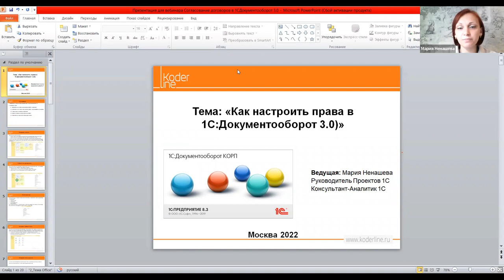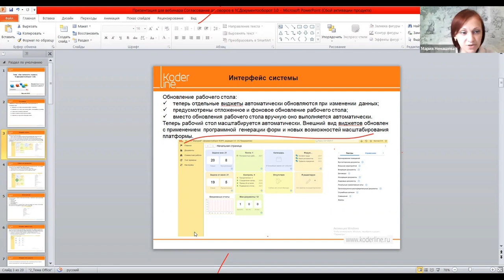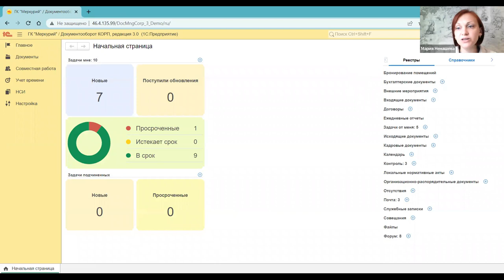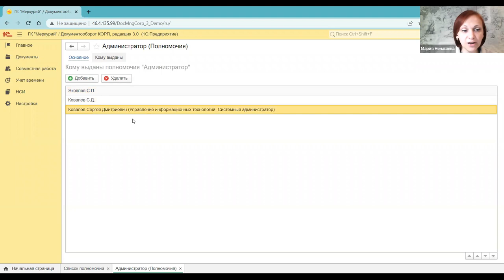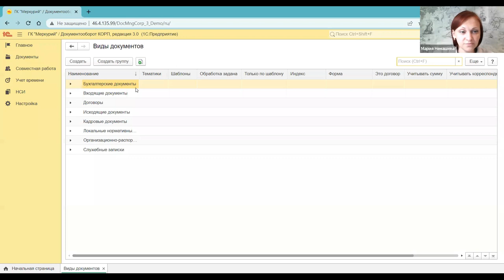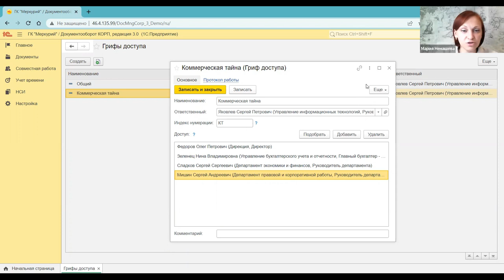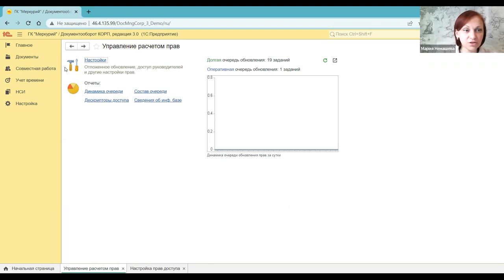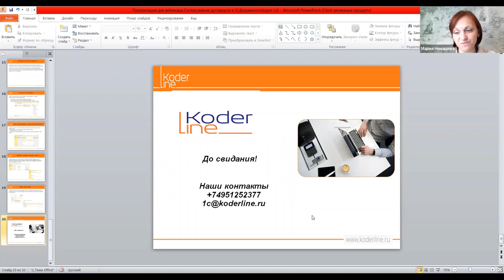Вебинар «Как настроить права в 1С:Документооборот 3.0»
Компания «Кодерлайн» провела вебинар «Как настроить права в 1С:Документооборот 3.0»

Целевая аудитория
специалисты по документообороту, руководители подразделений.

Описание
Цель вебинара - раскрыть возможности системы 1С:Документооборот 3.0 в части настройки прав доступа к данным информационной базы. В ходе вебинара будут рассмотрены инструменты системы, позволяющие решить задачи информационной безопасности предприятия а так же оптимизации информационных потоков для пользователя.

Программа
1.       Интерфейс и общий обзор возможностей 1С:Документооборот 3.0.
2.       Настройка прав.
2.1. Автоматическое назначение прав при работе с документом.
2.2. Автоматическое назначение прав при работе с мероприятиями и проектами.
2.3. Разрешения на создание документов.
2.4. Права по грифам доступа и группам доступа.
2.5. Обработка для группового изменения доступа.